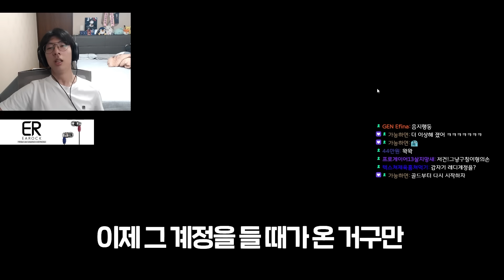눈물로 냉동된 그 계정 "다시 부활 시킵니다" 그런데 구칠이 폼 상태가..?